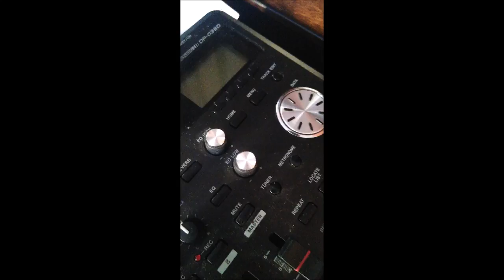The Return Of Funny Time: Teaser Trailer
It's Coming...

Music Composed By: Me (Connor McMullen)
Video Editing, Munjil Gee Live Design, Roch Marc Christian Kaboré, Frank Zappa Design by: Connor McMullen (Me)